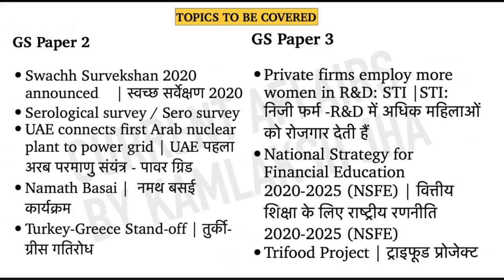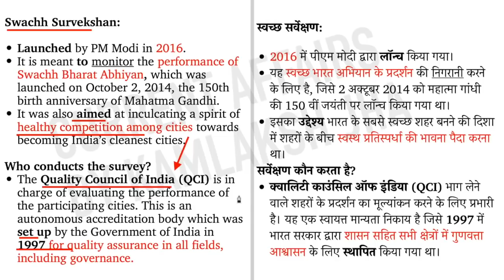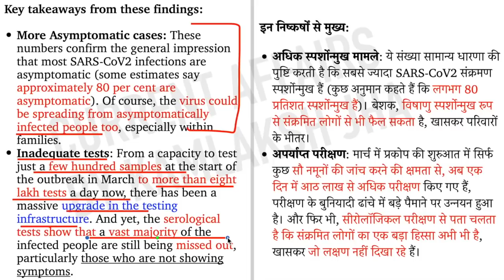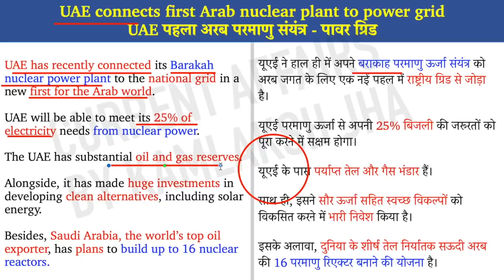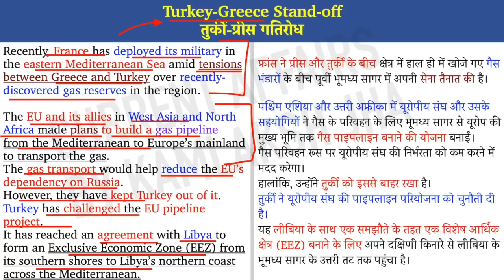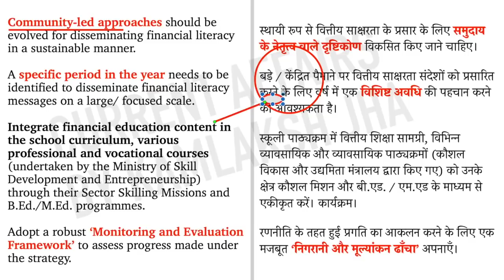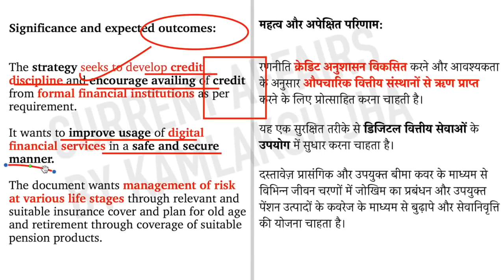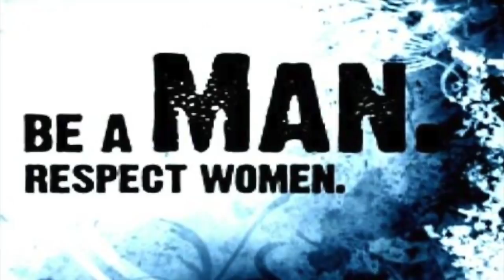24 August 2020 Daily Current Affairs The Hindu Indian Express PIB News UPSC IAS PSC | KAMLAKSH JHA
00:00 Introduction
01:39 Swachh Survekshan 2020 announced   | स्वच्छ सर्वेक्षण 2020
06:47 Serological survey / Sero survey
17:45 UAE connects first Arab nuclear plant to power grid | UAE पहला अरब परमाणु संयंत्र - पावर ग्रिड
19:45 Namath Basai |  नमथ बसई कार्यक्रम
20:28 Turkey-Greece Stand-off | तुर्की-ग्रीस गतिरोध
25:18 Private firms employ more women in R&D: STI |STI: निजी फर्म -R&D में अधिक महिलाओं को रोजगार देती हैं
27:27 National Strategy for Financial Education 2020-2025 (NSFE) | वित्तीय शिक्षा के लिए राष्ट्रीय रणनीति 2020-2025 (NSFE)
39:08 Trifood Project | ट्राइफूड प्रोजेक्ट
40:30 How to get PDF  | Home work | END

Daily Current Affairs की pdf  के लिए आप नीचे दिए गए Payment mode options से payment कर सकते है

आपको रोज़ Monday to Saturday current affairs की pdf मिलेगी
Sunday की news Monday को cover की जाती है
कोई भी न्यूज़ नहीं छूटेगी
+ sunday को current affairs test आता है उसकी pdf भी
+ weekly compilation
+ monthly single compilation pdf
+ printable format pdf monthly magazine (From 10th August 2020 onwards)

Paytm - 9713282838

Bank transfer:
Name - KAMLAKSH JHA

अगर आप Phonepe or Google pay से payment करना चाहते है तो ऊपर दिए upi id का इस्तेमाल करके कर सकते हैं

Registration form ध्यान से भरिएगा भरने के बाद

24 घंटे के अंदर आपको pdf मिलना शुरू हो जाएगी

अगर आप पहले Current Affairs by Kamlaksh Jha का Paid subscription पहले ले चुके है और दोबारा फिर लेना चाहते है तो सिर्फ़ आपको :

1. payment screenshot
2. जो service आपको चाहिए उसकी detail
3. ईमेल पर ये ज़रूर लिख देना की आप पहले register हो चुके थे